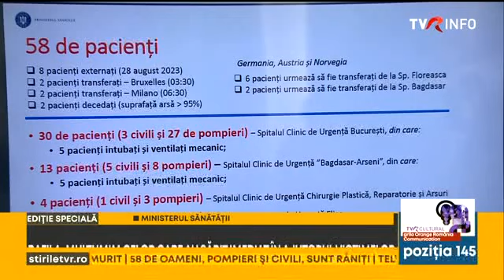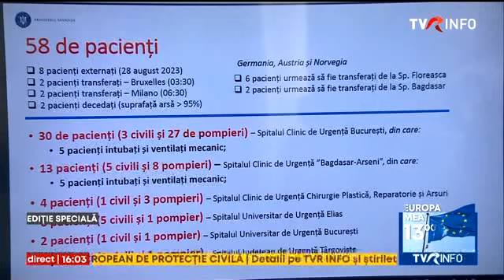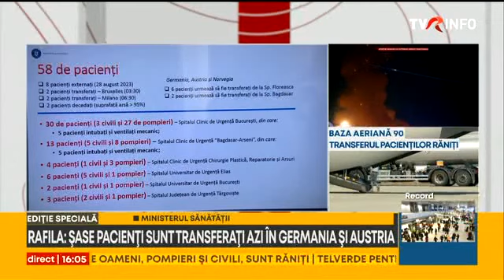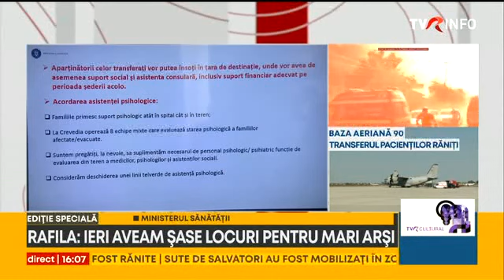Alexandru Rafila: Unul dintre pacienții transferați la Milano e în stare critică